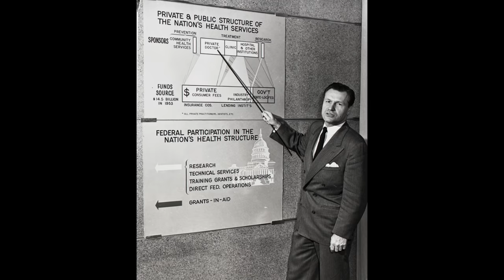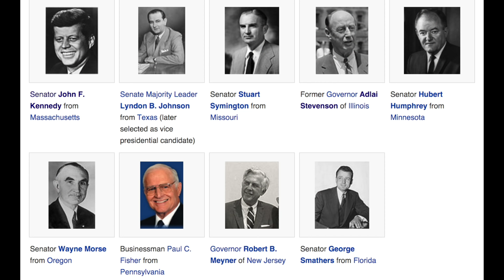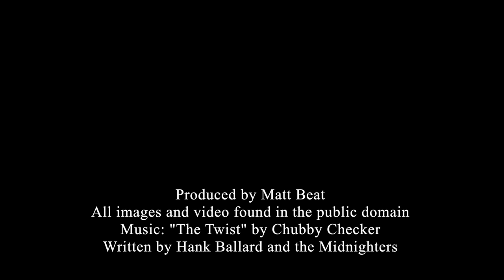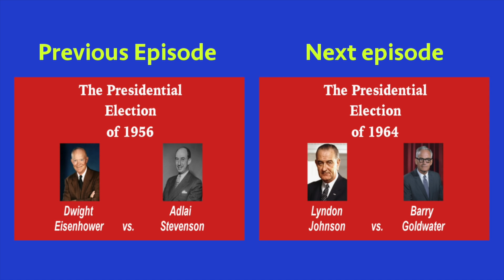The American Presidential Election of 1960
The Ultimate American Presidential Election Book: Every Presidential Election in American History (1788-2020) is now available!

The 44th episode in a very long series about the American presidential elections from 1788 to the present. In 1960, it's JFK vs. Nixon in one of the closest Presidential elections of all time.

The 44th Presidential election in American history took place on November 8, 1960. It was the first election in which Alaska and Hawaii could both participate. Dwight Eisenhower had a pretty good run, but he was the first President officially not allowed to seek a third term. His Vice President for eight years, Richard Nixon, now enthusiastically sought the Presidency. Several Republicans, however, supported Nelson Rockefeller, the Governor of New York and the member of the wealthy Rockefeller family. Rockefeller was the leader of the liberal/moderate wing of the Republican Party.

After he decided to drop out of the race, Nixon easily won the Republican nomination, but he was a little worried he didn’t have the Rockefeller Republicans on his side, so he met with Rockefeller to make sure they were on the same page on many issues. By doing this, Nixon sort of officially became a big government Republican, you could say. Henry Cabot Lodge, Jr., the U.S. Ambassador to the United Nations, was Nixon’s running mate. Lodge was a familiar name, as he was the grandson of Senator Henry Cabot Lodge and also had a bunch of other ancestors who were involved with national politics.

The Democrats knew they had to nominate someone exciting to get back to the White House. Many Democrats were interested. Most of them were new to the national scene, but most were just not that exciting. Pat Brown, the governor of California, wanted the nomination, but wasn’t that exciting. Stuart Symington, a Senator from Missouri, wanted it and was a bit more exciting. Then there was Adlai Stevenson, who had lost the last two presidential elections. Meh, not exciting. Wayne Morse, a Senator from Oregon. Better. Lyndon Johnson, the Senate Majority Leader. Even better. Hubert Humphrey, a Senator from Minnesota, yeah, kind of got people fired up. But really, there was just one man that energized the Democratic Party far more than any other. John Kennedy. And despite some harsh criticism that he was too young to be President- he was just 43 after all, the Democratic Party went with him anyway.

Even though Kennedy and Lyndon Johnson had their disagreements, Kennedy helped unite the party behind him by asking Johnson to be his running mate, and Johnson accepted.

So it was Nixon versus Kennedy. Both of them drew huge, enthusiastic crowds everywhere they went. Nixon promised to campaign in all 50 states, even Alaska and Hawaii. He probably later regretted that promise, however, after he hurt his knee on a car door and the knee got severely infected. After he recovered two weeks later, he stayed true to his pledge, but some historians say he was an idiot for doing so, as he likely just wasted valuable time visiting states he had no chance of winning anyway.

Lyndon Johnson greatly helped Kennedy by aggressively campaigning in the South. It was actually quite a smart move for Kennedy to choose him as his running mate. Still, several Americans criticized Kennedy for his youth, and just like with Al Smith in 1928, there were plenty of Protestants who didn’t want Kennedy, a Roman Catholic, as President because of his religion.

Since the economy was strong, Kennedy and Nixon often attacked each other on foreign policy. Believe it or not, this was the first time live presidential debates were held in the general election. There were four of them, and they were all on television, so it was a pretty big deal. For the first debate, most people who listened to it on the radio agreed that Nixon won. However, for those who saw it on TV, most agreed that Kennedy won. Why? Many say that Nixon looked uncomfortable and weak. He kept sweating, and was still recovering from his recent knee injury. He was tired from campaigning all day, and hadn’t worn any makeup, so his beard stubble showed up to viewers at home. Meanwhile, Kennedy looked rested, tan, and confident during the debate. It’s pretty crazy how many agree that appearing on television literally changed the outcome of this election.

However, going into election day, it was difficult to tell who would win. Everyone knew it would be close, and therefore this election became one of the most suspenseful and dramatic in American history.